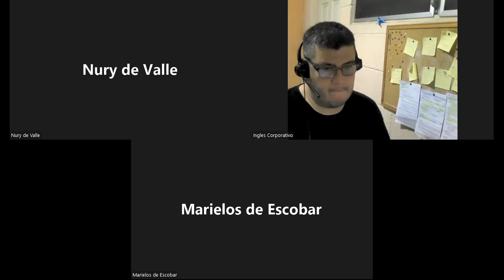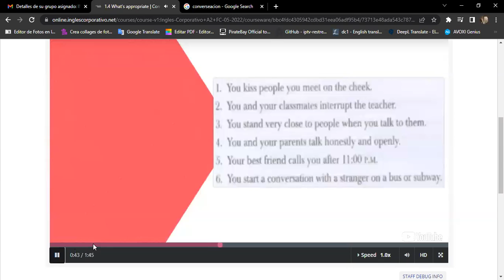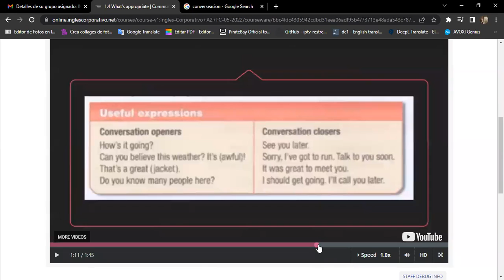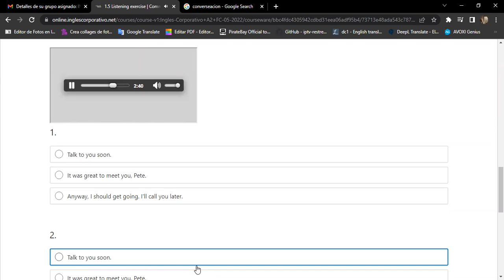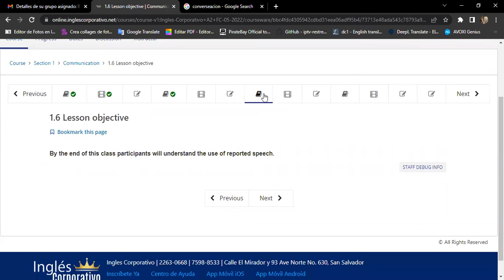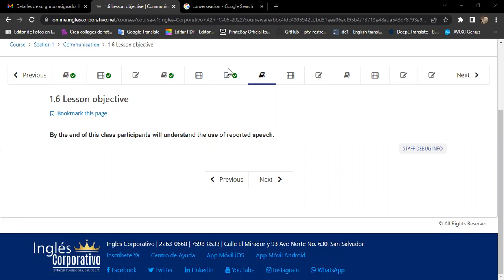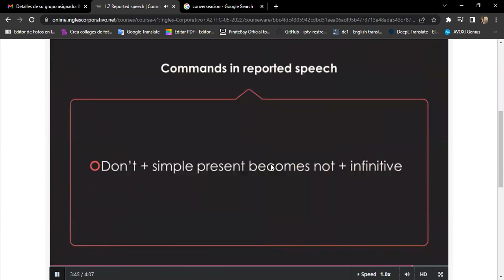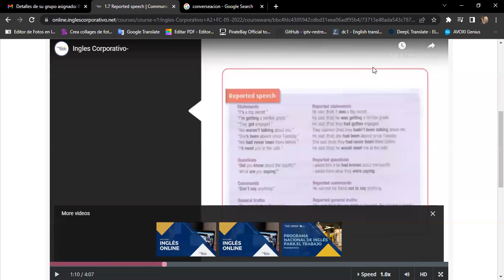Ingles Corporativo-06/01 Day 3